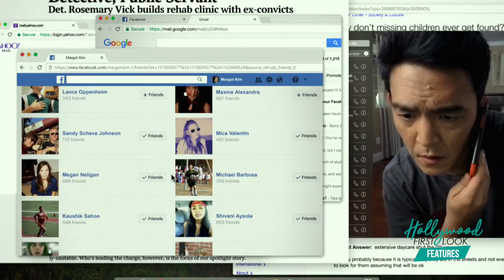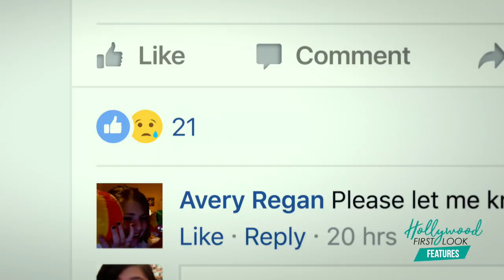Director Aneesh Chaganty Explains EVERYTHING behind Searching (2018)